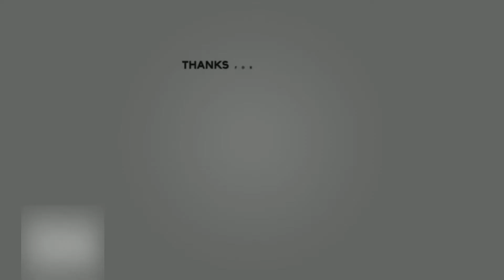Juarez Acoustic Guitar 38 Inch Unboxing | Best Beginners Guitar in India?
This video covers the unboxing of the product:  Juarez Acoustic Guitar 38 Inch.
This video describes the features of the product and lets you know the pros and cons of this product.